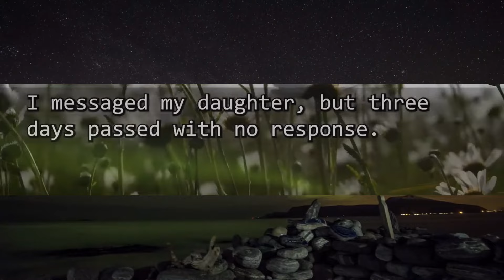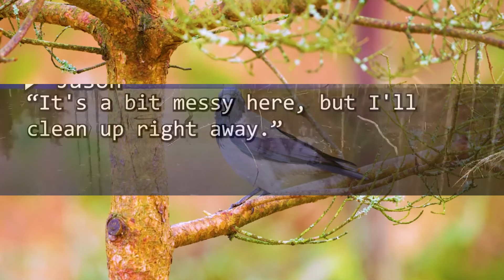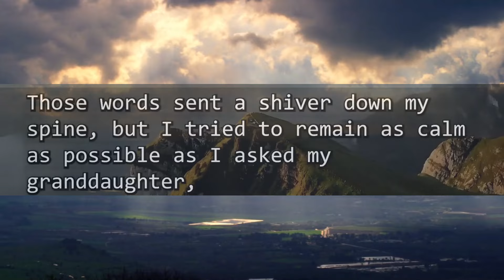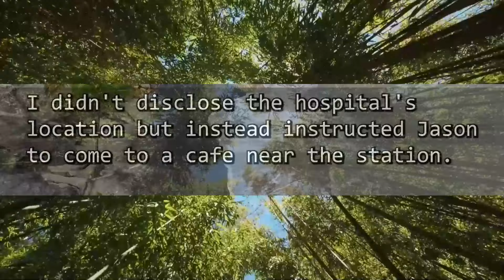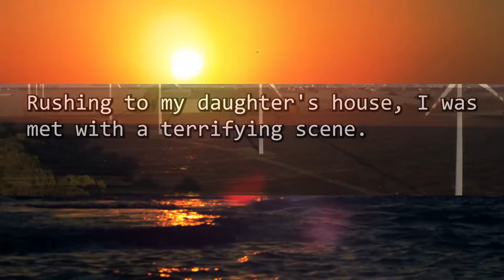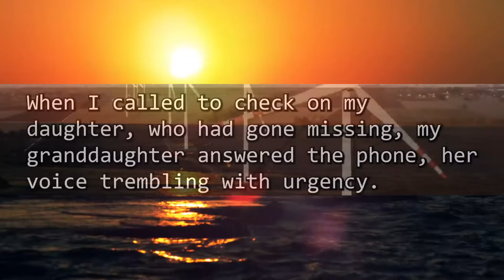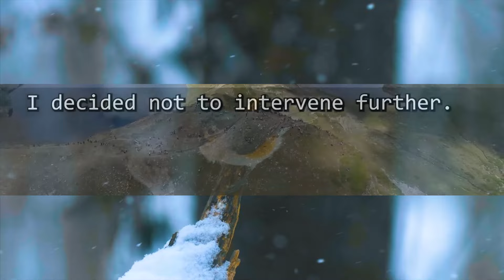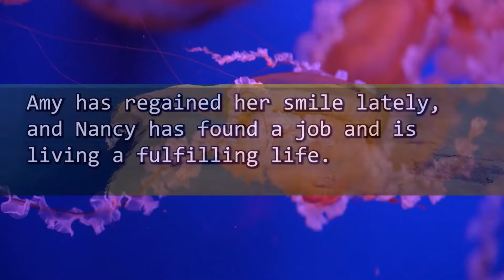When I contact daughter, my 5year-old granddaughter answered ,"Mom is a strange color &not moving